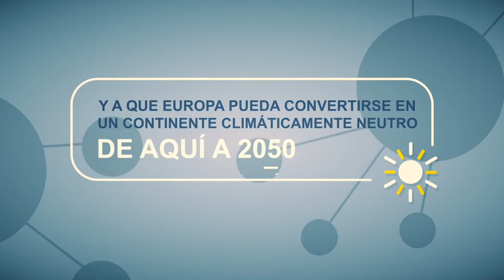Programa Life: el instrumento de la UE para el medio ambiente y la acción por el clima